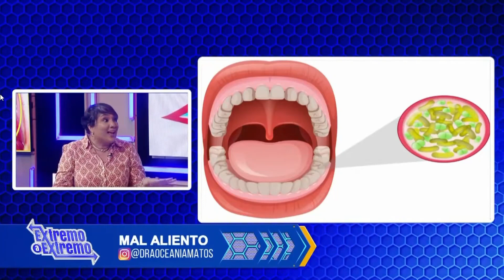Dra. Oceanía Matos - Cómo combatir el mal aliento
Programa: De Extremo a Extremo 11 octubre 2023

Horarios de emisión:
8 p.m. p.m. por Coral.